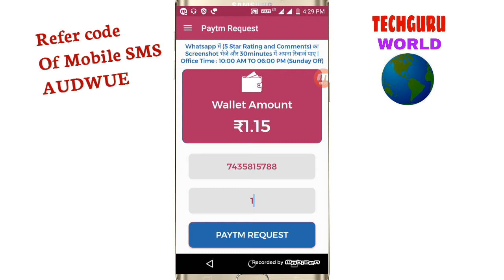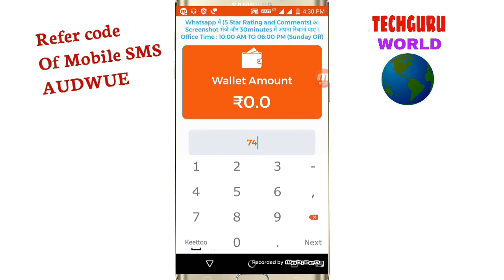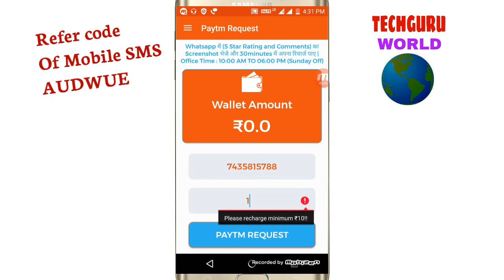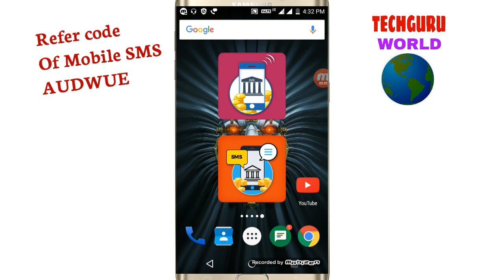Earn Rs 50 PAYTM Cash Daily With This App[hindi]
app link :::Hii! Your Friend Techguru World has invited you to join Mobile and SMS Banking.
Signup and get unlimited Rupees in Your Application Wallet. Install with Refer Code : AUDWUE

 paytm use